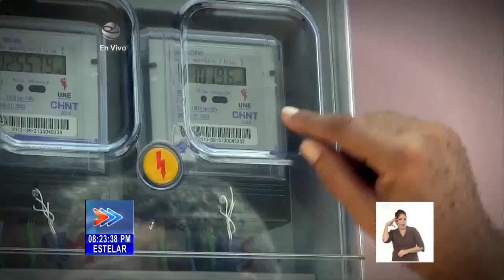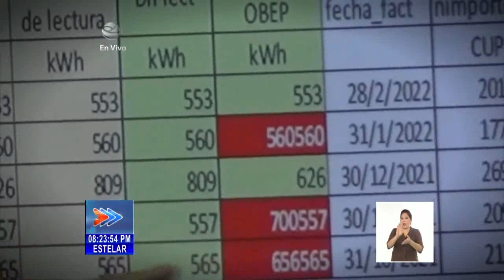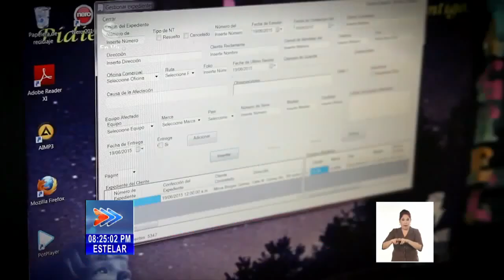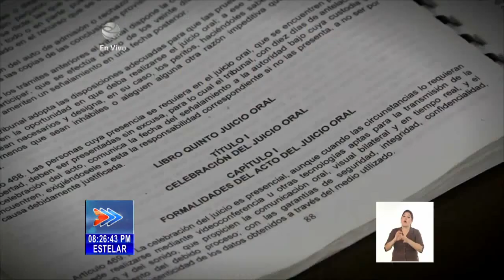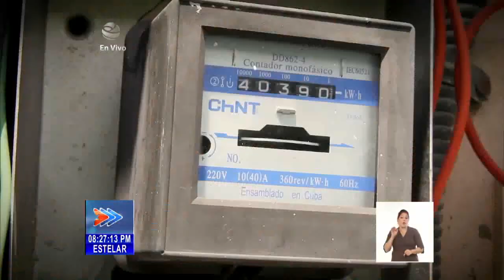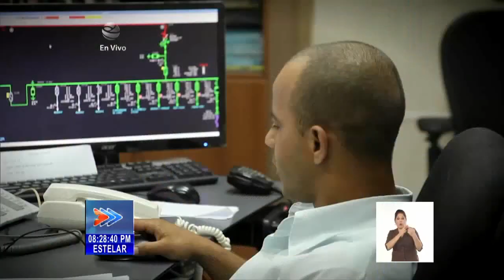Aplican en Cuba sanciones severas para implicados en falsificación de documentos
Un juicio oral público y ejemplarizante se realizó hace unos días en el Tribunal Provincial de La Habana. Sanciones severas para quienes se implicaron en hechos de falsificación de documentos bancarios y de comercio como medio a fin para cometer un delito de cohecho de carácter continuado, fue el fallo acordado sobre funcionarios de la EmpresaEléctrica de La Habana y clientes del sector residencial de Cuba.